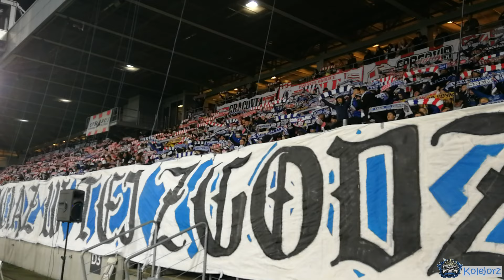Hymn Kolejorza | Cracovia - Lech (19.10.2024)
12 kolejka Ekstraklasy  Cracovia Kraków - Lech Poznań (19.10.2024)

Jeśli chcesz wesprzeć dalszy rozwój kanału „Kolejorz” i doceniasz naszą pracę postaw nam wirtualną kawę